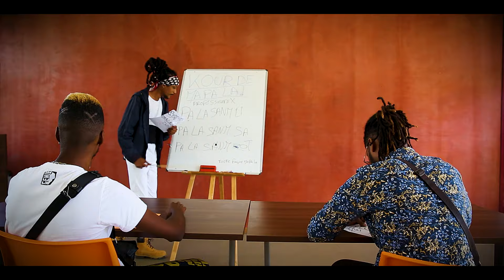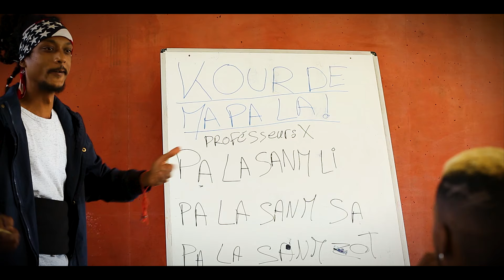X'trateress: Pa la sanm zot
enregistré et filmé au studio  de l'Académie des Camélias
riddim: @copyright
auteur interprète : X'trateress
prise de vue: Jérôme le tatoué, Jonathan Moutoulatchimy, Sébastien Jean-Marie
Montage: Sébastien Jean-Marie